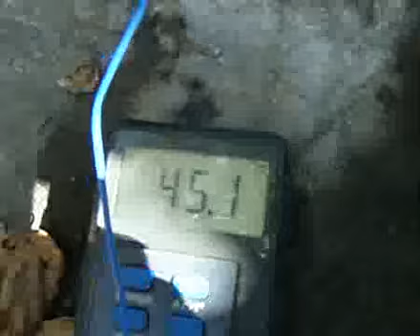２０１０ 石洞溫泉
石洞溫泉